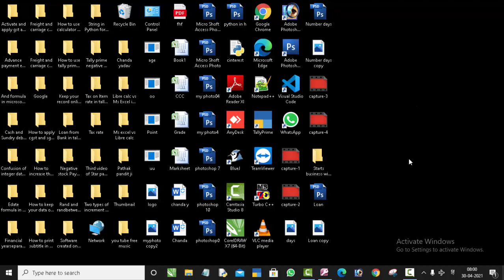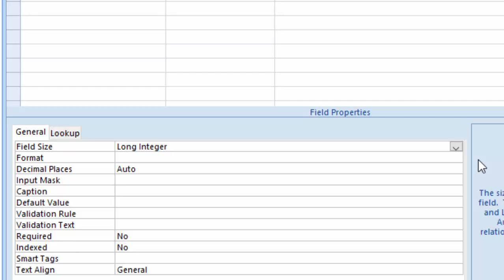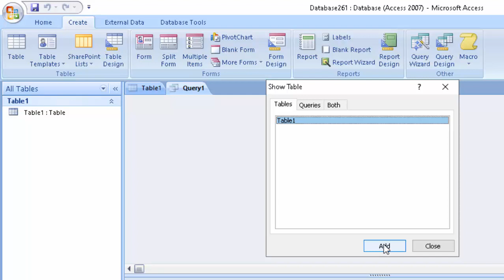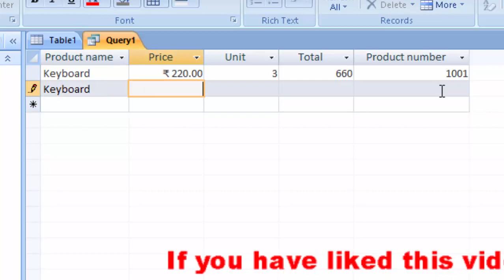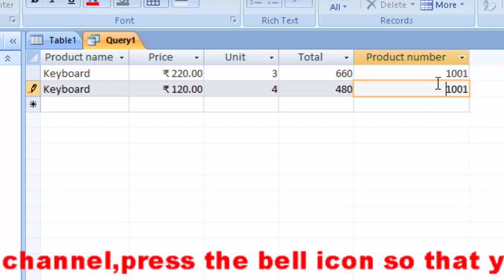Create primary key in any row in Microsoft Access@COMPUTEREXCELSOLUTION